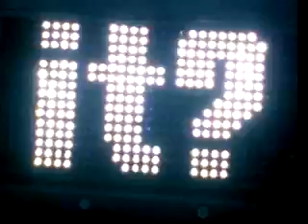Bob the Builder: Can We Fix It? (2000, Music Video)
This is the opening theme song of Bob the Builder that was later remixed and re-recorded with extended lyrics and released as part of Bob the Builder: The Album.

The album version reached number one in the UK singles chart, becoming Christmas number one in 2000, and also the biggest selling single of the year.

Happy 25 years to Bob the Builder (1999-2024)!